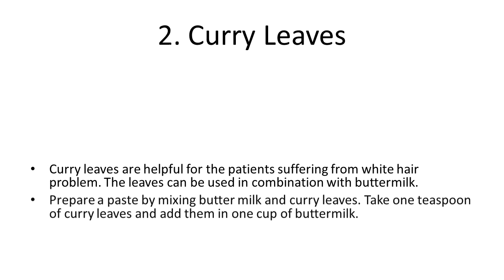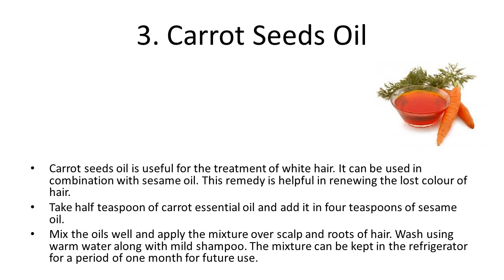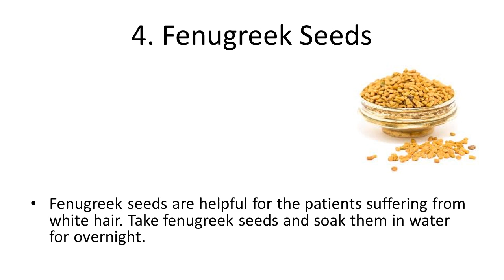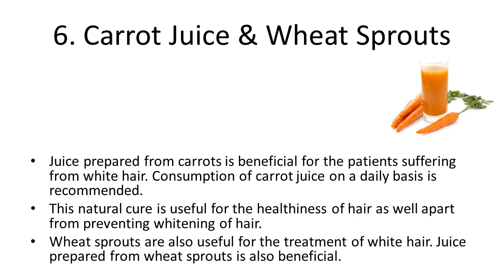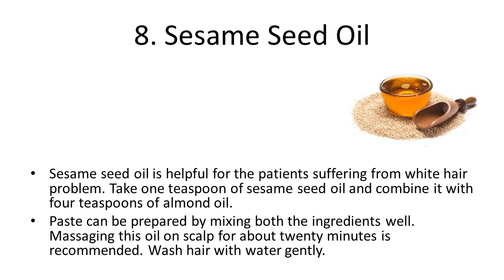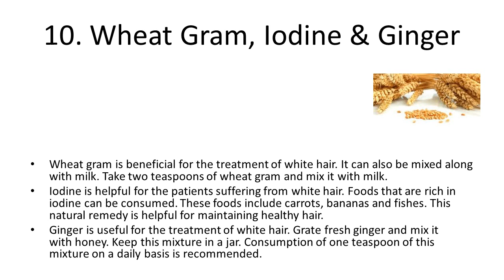Top 10 Natural Cures For White Hair | Turn White Hair Into Dark Black | Home Remedies | Health Tips